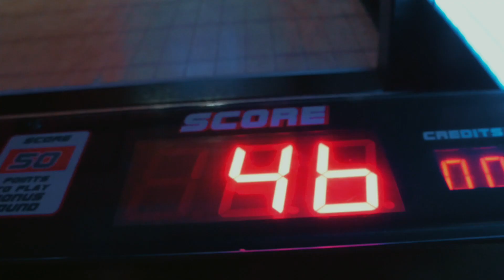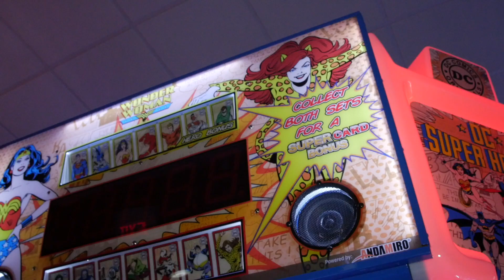Bullet Hdt ft Hdt Kilo - Prendeme | Official Video